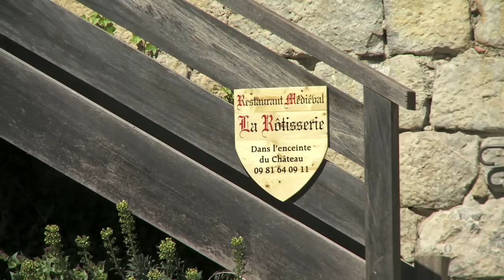La Rôtisserie : restaurant médiéval authentique à VILLEROUGE TERMENES 11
Ce cadre authentique vous plongera dans la vie de château du Moyen Age : du mobilier en passant par la vaisselle, un tranchoir de pain en guise d'assiette, des verres et des carafes authentiques (fabriqués spécialement pour la Rôtisserie d'après des vestiges archéologiques), le service en costume d'époque, son Tournebroche à contrepoids, sa cheminée et son four à bois.